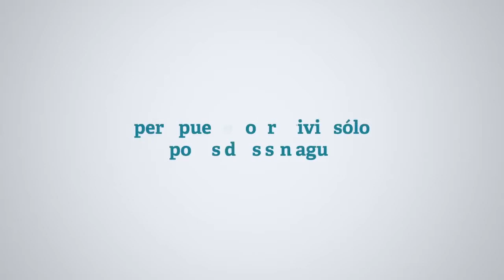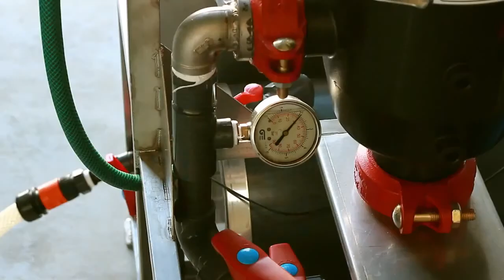Potabilizadora de agua alimentada por energía solar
Ingeniería Mediterránea del agua ha desarrollado una planta para situaciones de emergencia humanitaria y países en desarrollo que es capaz de potabilizar agua mediante cualquier tipo de energía que se disponga en el lugar donde se instale (energía solar, eléctrica o grupo electrógeno). Consiguiendo de este modo funcionar en la situaciones más adversas y en los lugares mas remotos (fuente